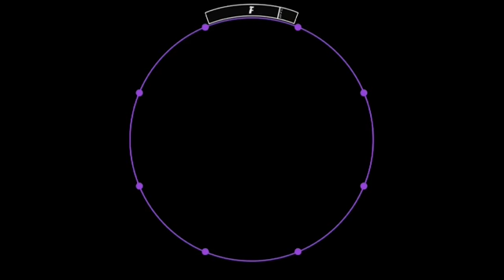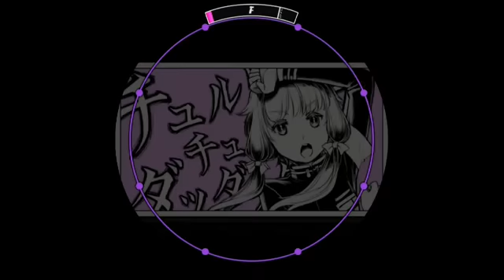maimai MURASAKi [MASTER] Chururira • Chururira • Daddadda!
チュルリラ・チュルリラ・ダッダッダ！
紫 (11) › (11+) › (12)
BPM 220